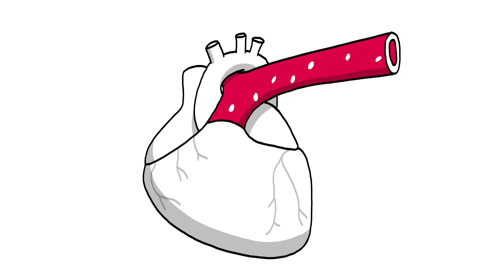LIVE IT: Reduce Risk of Heart Disease with Water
Drink up! That is, at least five glasses of water a day. Researchers found that doing just that reduces the chances of having a deadly heart attack.
Join the conversation and use

Transcript Below:

Show Open

Patricia Kelikani (Host)
Health Journalist
Think about how much water you drink in a typical day?

Dr. Mark Reeves (Host)
Surgical Oncologist
Would you drink more water if you knew it would reduce your risk of heart disease by half?

Dr. Synnove Knutsen
LLU Professor of Preventive Medicine
"About 40 percent of people in this country die of cardiovascular disease, so it is a serious disease that develops over many, many years and the good news is it is preventable."

Heart disease is caused when any blockage in your arteries keeps the heart from receiving enough blood.

Patricia Kelikani (Host)
The build up of plaque can result from risk factors like smoking, high cholesterol, and high blood pressure.

This Loma Linda University Health study followed 34,000 Californians over 15 years.

Dr. Synnove Knutsen
“Both men and women who drank five or more glasses of water per day had about half the risk of dying of coronary heart disease.”

Patricia Kelikani (Host)
And that’s the simple tip for the day.

Drink at least five glasses of water every day to lower your risk for heart disease.

Dr. Synnove Knutsen
“You can spice it up with some lemon or lime or orange slices.”

Patricia Kelikani (Host)
Herbal teas without sugar have also shown a similar effect on lowering your risk of heart disease.

But remember, drinks like juice and soda are high in sugar and won’t give us the benefit of lowering your risk of heart disease.

Patricia Kelikani (Host)
There’s your simple tip for the day on how you can live healthier, longer.

All health and health-related information contained in this program is general in nature and should not be used as a substitute for a visit with a health care professional. Viewers should consult their health care providers concerning any medical condition or treatment.